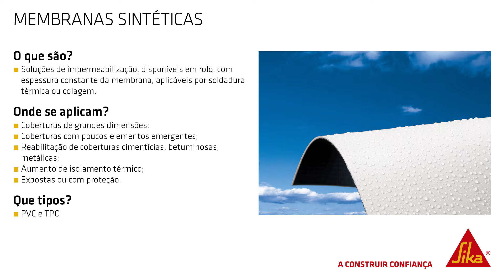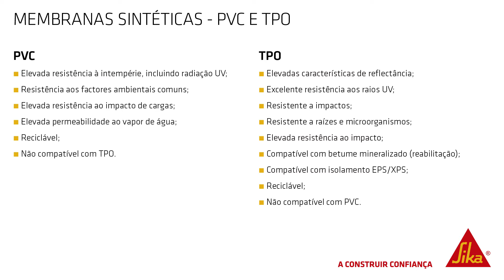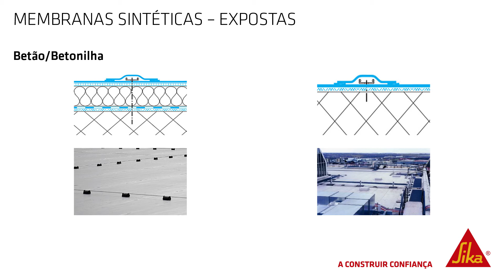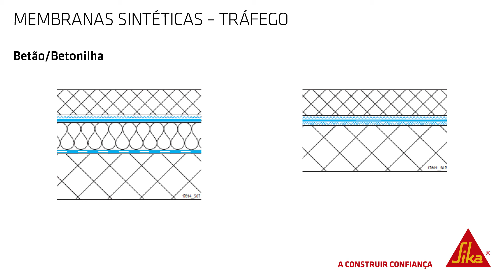Membranas Sintéticas de Impermeabilização para Coberturas